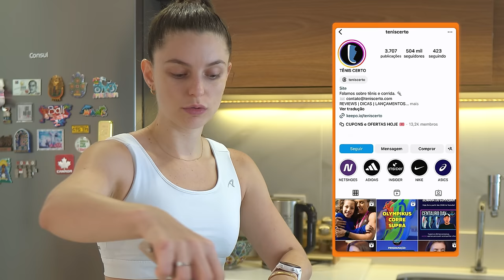VIDA DE CORREDORA | VLOG + DICAS PARA INICIANTES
Estão preparadas para um vlog em que eu conto tudo da minha rotina de corredora? Eu resolvi trazer para vocês um dos meus últimos treinos antes de correr a meia maratona de NY.

Além disso, no vídeo de hoje, eu trouxe dicas essenciais para quem está começando a correr e também dicas para quem quer correr mais e mais rápido. Então assista até o final, bote um tênis e vamos correr comigo, mulher!

Curte e compartilha muito para saber que vocês realmente gostam de videos assim!

Eu sou a nutricionista Thaisa Leal, fundadora e idealizadora da Plataforma Minha Melhor Versão (programa que já ajudou mais de 2.000 mulheres a emagrecerem e se tornarem mulheres totalmente seguras).